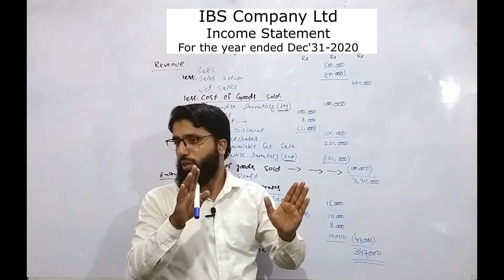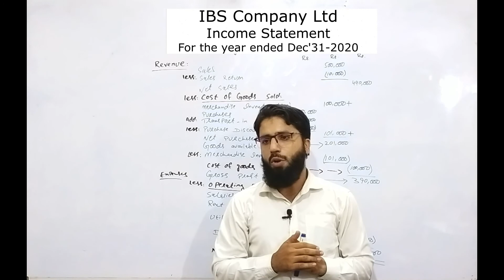Complete Income Statement step by step in Urdu/Hindi by Umair Aslam